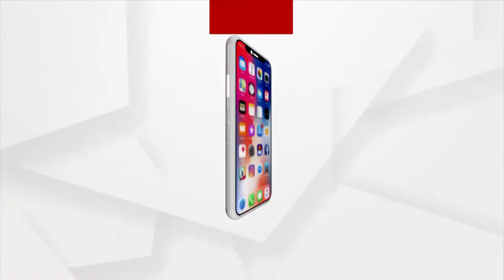ପାଉଣା ପ୍ରଦାନ ନକଲେ ଭୋଟ ବର୍ଜନ ଚେତାବନୀ ।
ପାଉଣା ପ୍ରଦାନ ନକଲେ ଭୋଟ ବର୍ଜନ ଚେତାବନୀ । ଭୋଟ୍ ବର୍ଜନର ନିଷ୍ପତ୍ତି ନେଇଛନ୍ତି ପଞ୍ଚାୟତବାସୀ । ମନରେଗା ଯୋଜନା ଦ୍ବାରା ସରକାର ଲୋକଙ୍କୁ ରୋଜଗାର ଯୋଗାଉଛନ୍ତି ଏବଂ ବ୍ୟକ୍ତିଗତ କାର୍ଯ୍ୟ ମଧ୍ୟ ଯୋଗାଇଥାନ୍ତି । ହେଲେ ଶ୍ରମିକମାନେ କାମ କରବା ପରେ ବି ପାଉଣା ମିଳୁନଥିବା ଅଭିଯୋଗ ହୋଇଛି ।